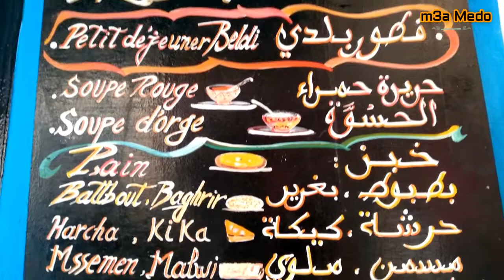تغازوت السياحية في اكادير طريق تغازوت باي taghazout agadir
تغازوت السياحية في اكادير طريق تغازوت باي
جولة سياحية في تغازوت التي تقع قرب مدينة اكادير بحوالي 20 km ، تعرف بالامواج، تشتهر بركوب الأمواج،  سورف ، مناخ معتدل وجميل،   agadir taghazout
مع ميدو m3a medo

انستغرام @m3a.medo

تغازوت_ السياحية_في_اكادير_طريق_تغازوت
تغازوت باي,
تغازوت 2021,
تغازوت اكادير,
تغازوت اكادير 2021,
خديجة تغازوت,
طريق تغازوت,تغازوت اكادير 2021,
فنادق تغازوت اكادير,
شاطئ تغازوت اكادير,
بحر تغازوت اكادير,
طريق اكادير تغازوت
تعيالين تغازوت,
كورنيش تغازوت,
saja mimo تغازوت,
خديجة تغازوت 2020